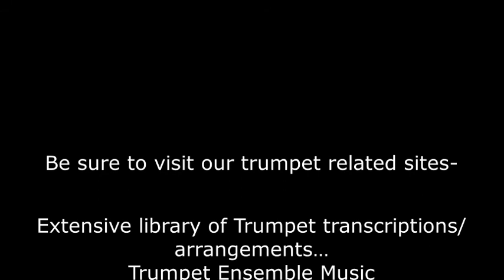Trumpet Trick #14 Stiff Chops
trumpetensemblemusic.com features arrangements / transcriptions written for solo trumpet, trumpet duets, trumpet trios, trumpet quartets as well as trumpet choirs. Included in its listings are jazz, popular sheet music, marches, religious, patriotic, Latin and solo and ensemble contest arrangements / transcriptions.